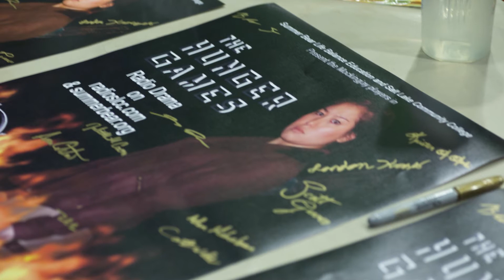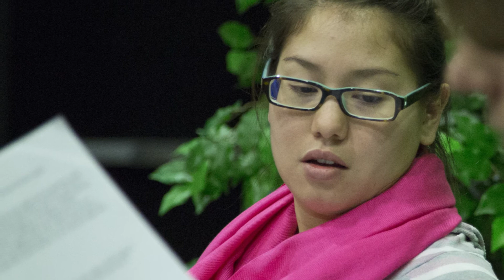Kachina on Hunger Games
This is a podcast of Landon Kraczek's interview of Kachina Choate the Producer of The Hunger Games Radio Drama. She talks about why she wanted to do this radio drama. To hear the Hunger Games Radio Drama go